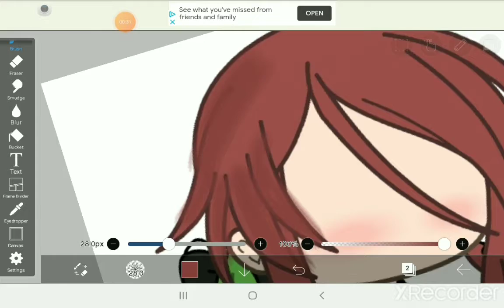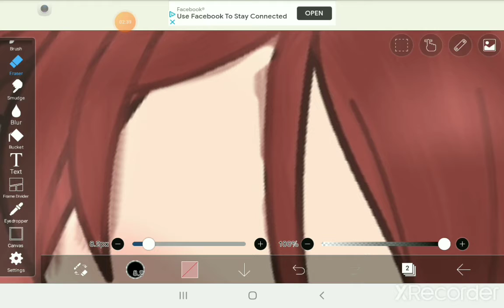{Gacha life speed edit!}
Apps used:
ibispaint
Xrecorder!